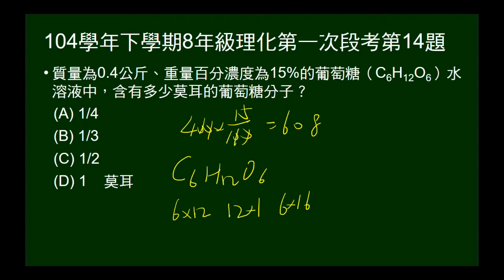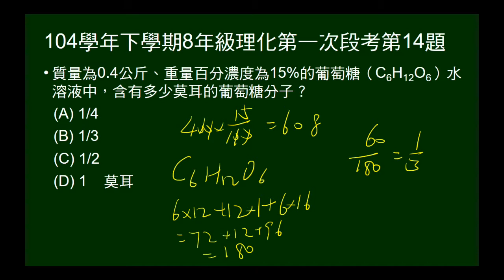104學年下8年級理化一段第14題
給溶液質量、重量百分濃度，問溶質莫耳數。